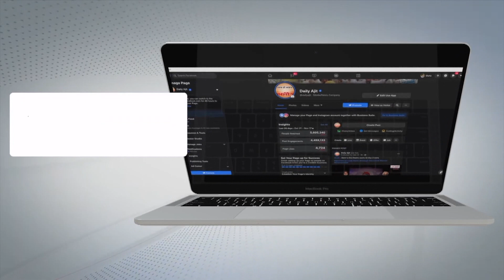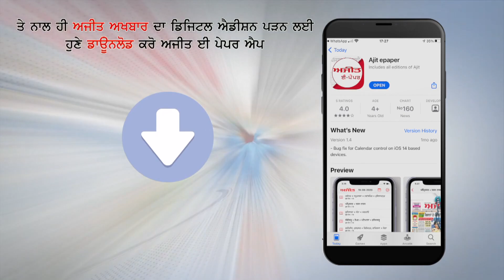Spl. Interview with Sukhjinder Randhawa Deputy chief minister of Punjab on Ajit Web Tv.